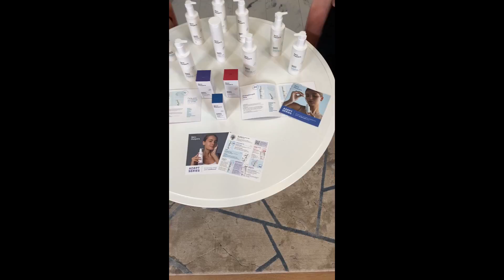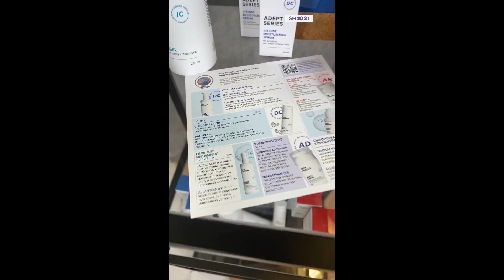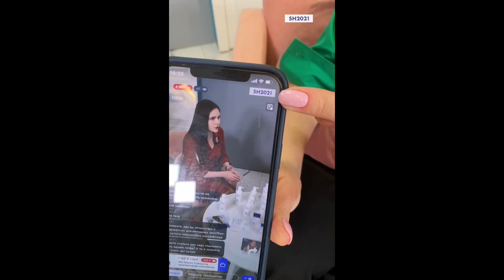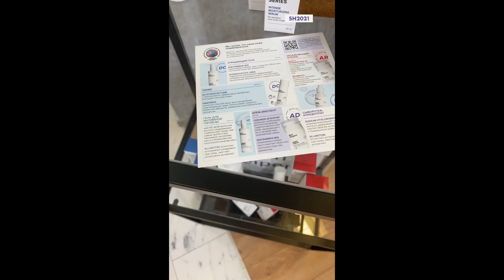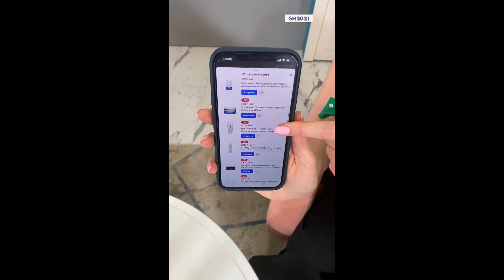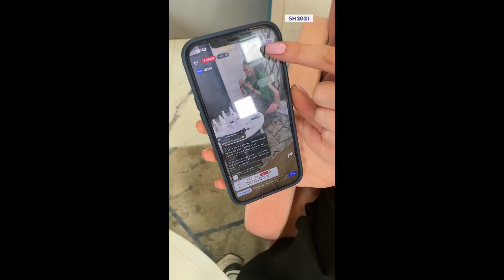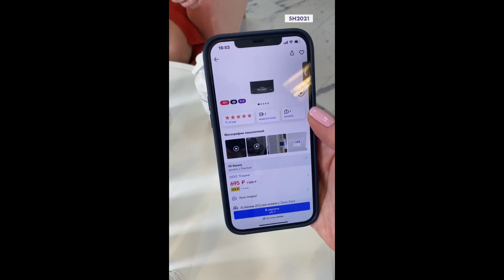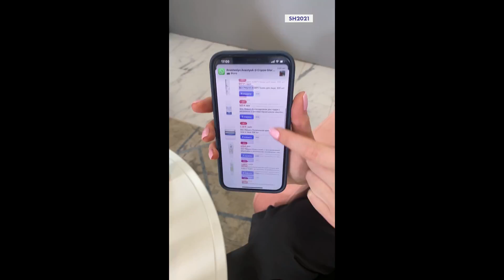Skin Helpers 30 сентября 2021